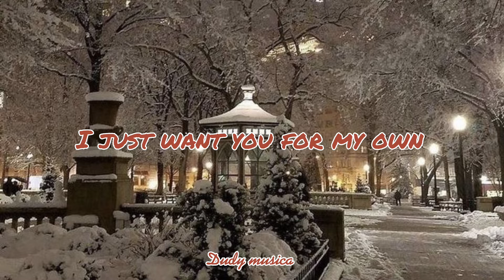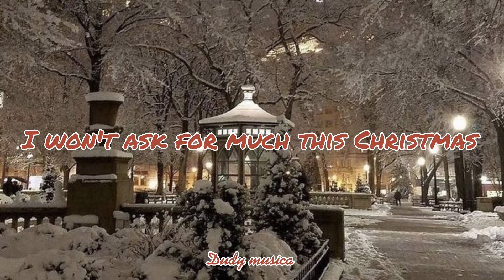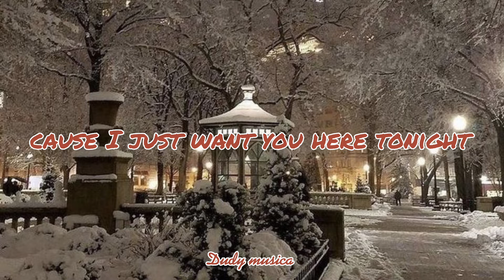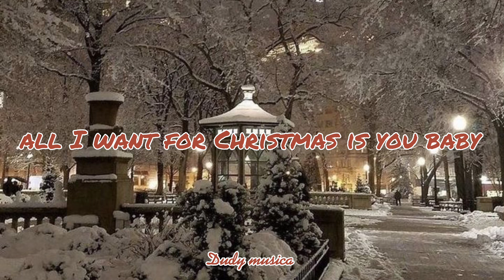All I want for Xmas is you -(Lyrics)